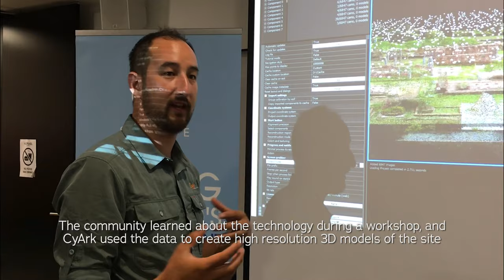60 Seconds on Site: Ayutthaya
The UNESCO site of Ayutthaya faces a number of challenges from increased flooding and rainfall. Learn about our work in 2017 to document Wat Phra Si Sanphet and provide materials to assist in its conservation.